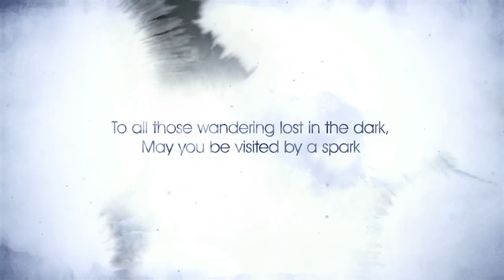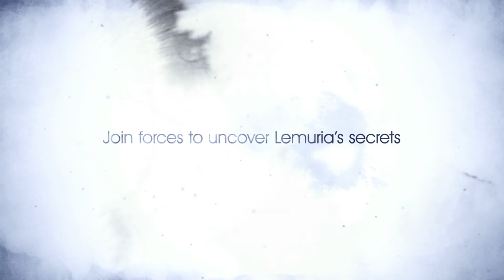Co-Op Trailer - Child of Light [NORTH AMERICA]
Child of Light is coming April 30, 2014 and will be available for download on Xbox LIVE for the Xbox® 360 and Xbox® One, the PlayStation Network for the PlayStation® 3 and PlayStation® 4, the eShop from Nintendo for the Wii U, Uplay and Steam for PC.